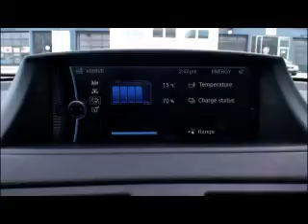The BMW ActiveE